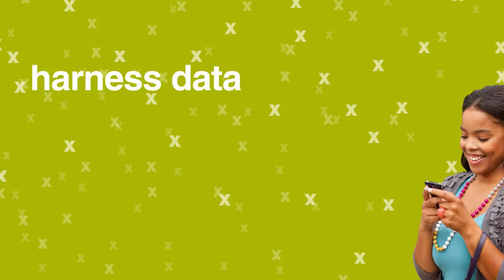Amdocs 2012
For more information on how Amdocs can help you embrace challenge and experience success,